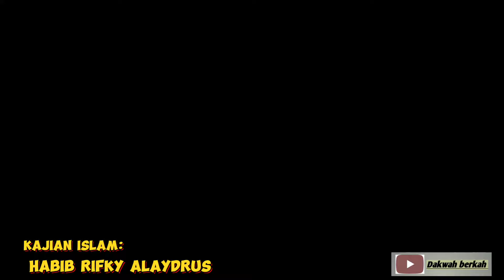CERAMAH HABIB RIFKY ALAYDRUS BERSAMA HABIB ZAIDAN BIN YAHYA 🥰🥰🥰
Semoga bermanfaat untuk kita semua dan mendapat manfaat dari kajian ini,
Serta selalu ingat kepada Allah SWT, yang telah menciptakan kita.

Jangan lupa selalu beribadah kepada Allah SWT, dan berbuat baiklah maka Allah akan baik kepada kita juga.

Dukung & tonton terus channel kami supaya selalu semangat membagikan kajian-kajian islam.

Sumber YouTube: Habib Rifky Alaydrus

cerita islami, cerita islami kartun, cerita islami anak, cerita islami nabi Muhammad, cerita islami pengantar tidur, cerita islami anak anak nabi,

konten islami, konten islami anak, konten islami Muslim, konten islami short, konten islami maxpro, konten islami terbaru, konten islami lucu, konten islami menarik,

channel dakwah, dakwah islam, berkah dakwah, stay dakwah, channel dakwah islami, channel islami,

neraka dan surga, neraka jahanam, neraka dan surga asli, neraka dan surga kristen, neraka dan surga kartun, neraka dan surga karaoke,

iblis dan malaikat, iblis dan malaikat di paksa menikah, iblis dan malaikat maut, malaikat pencabut nyawa, malaikat Munkar dan nakir ,

nabi Muhammad, nabi Muhammad shalallahu alaihi wasallam, nabi Muhammad penerang, nabi Muhammad idolaku, Rasullullah, ajaran nabi Muhammad,